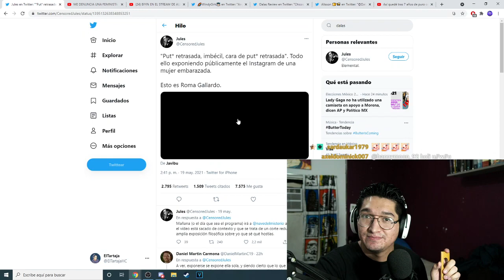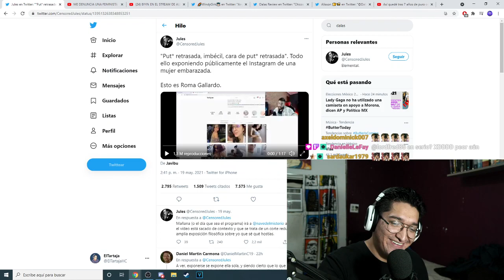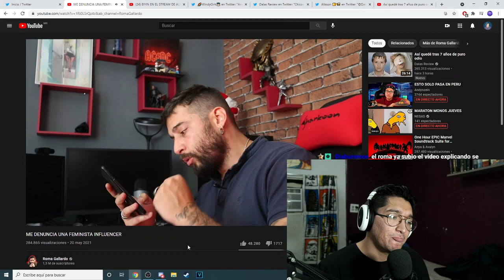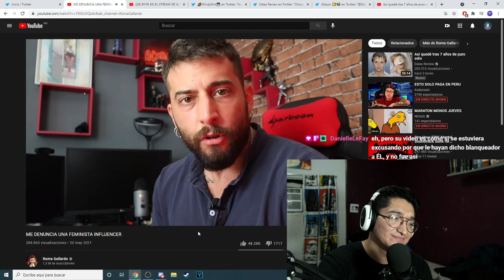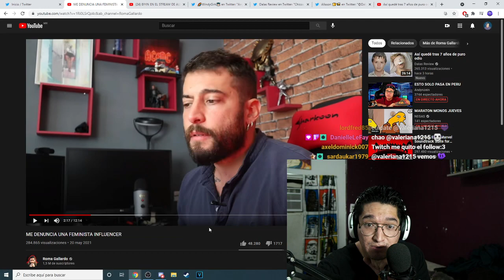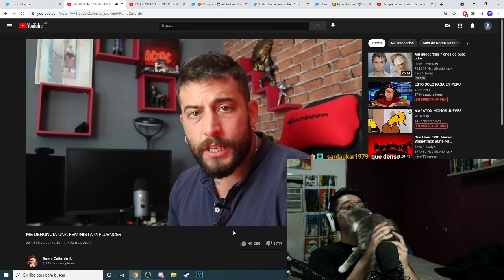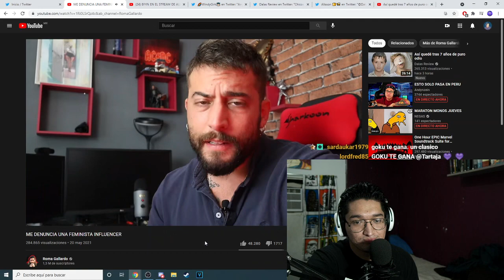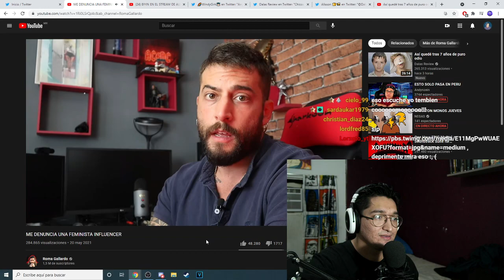Roma Gallardo CANCELADO por INSULTAR a influencer feminista EMBARAZADA